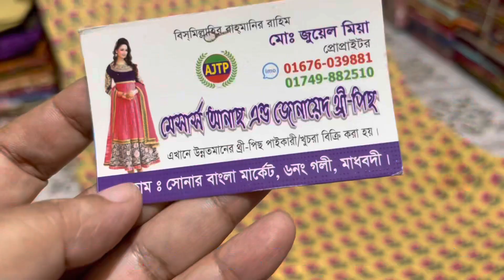বিবেক ব্রান্ডের গোপন সন্ধান ॥ বিবেক ব্রান্ডের সরাসরি কারখানার সাথে পরিচয় ॥ নতুন পাইকারের সন্ধান